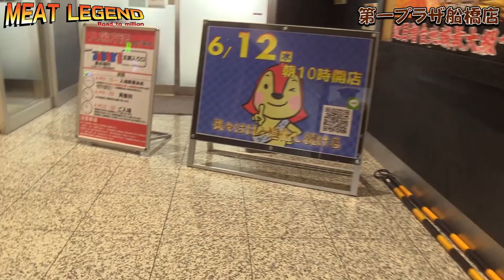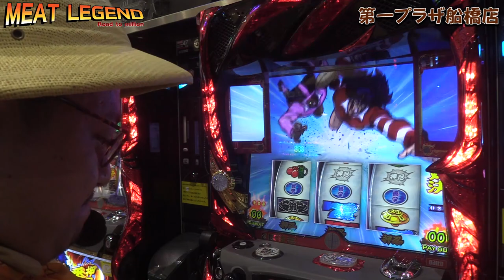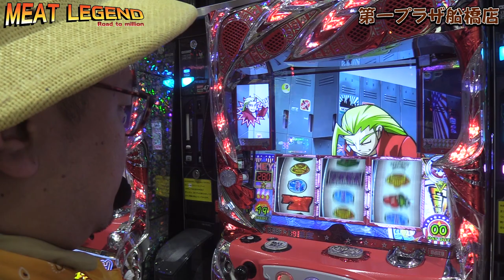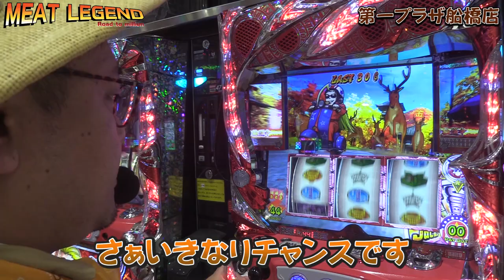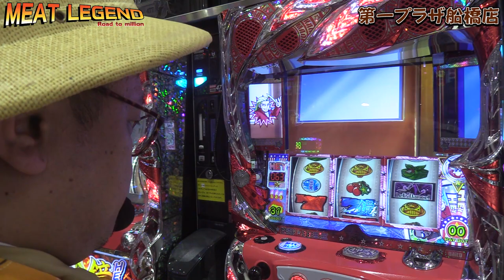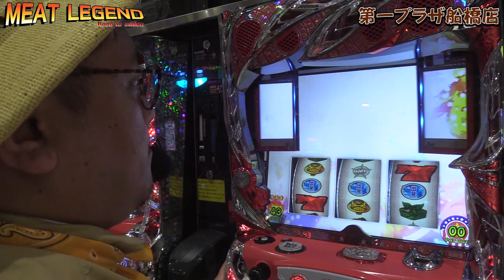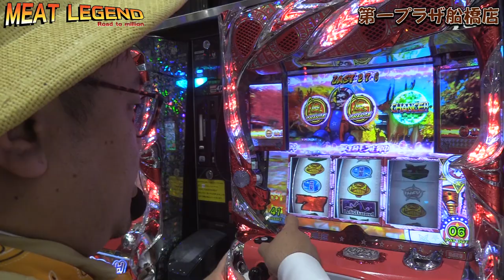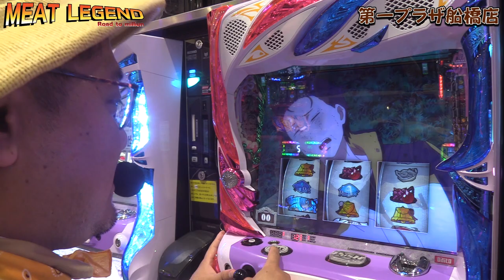【HEY！鏡】大都プレミアが見たい!!激熱展開で有利区間完走なるか!?100ベルカカカカモーン[MEAT LEGEND,NO.3]＠第一プラザ船橋店【パチスロ・スロット】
‹SNS›
演者:にくまん係長 @29man_kakaricho
演者:苺ゆい@strawberry_yui_
演者:しえ@housewifeshie
編集:おーちゃん @o_tyan2
公式:ミリテレ運営事務局 @info_milliontv